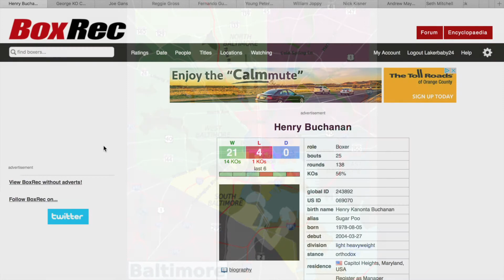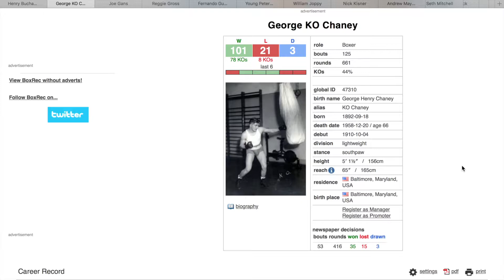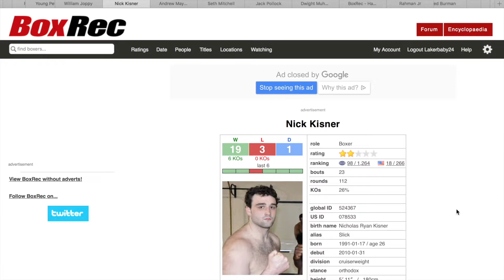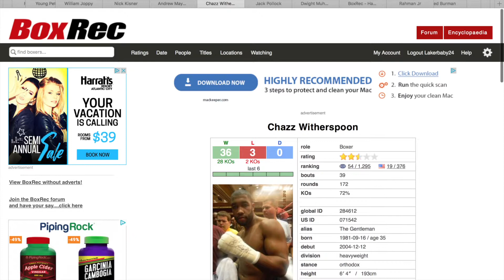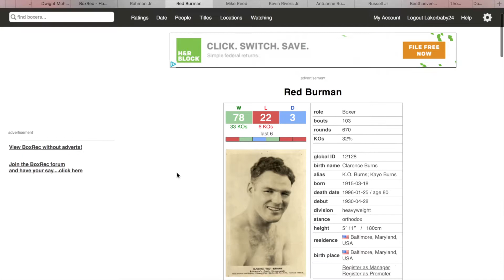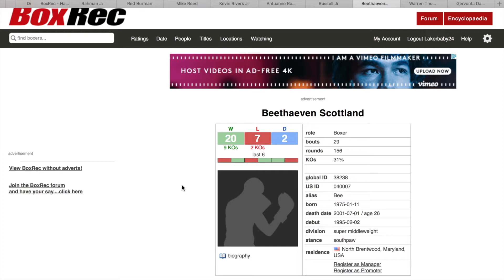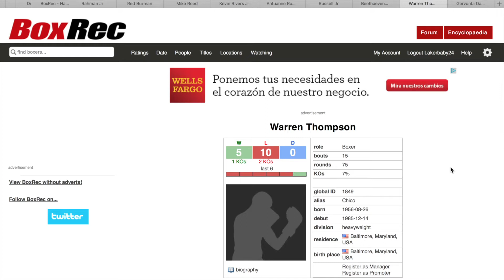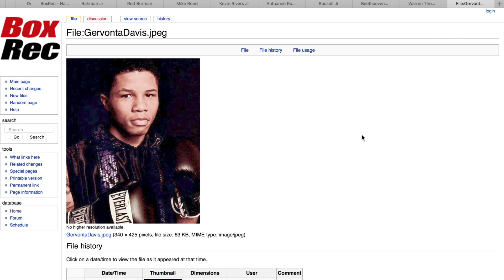Tribute To Tank & Other Maryland Fighters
I wanted to do a video about fighters from my home state of Maryland. I originally wanted to do a tribute for Gervonta Tank Davis, from Baltimore City, in Maryland. But, I then decided to pay homage to other fighters as well.